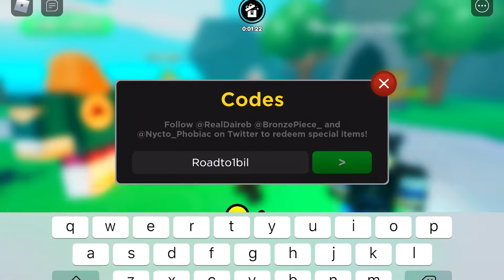NEW CODE!| Rerolling on My Shiny Secret| Roblox Anime Fighters